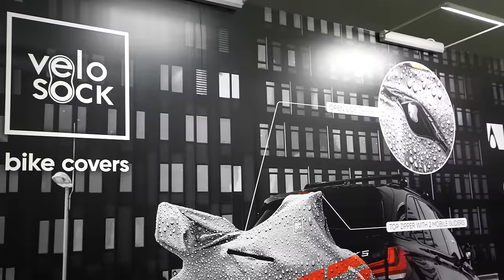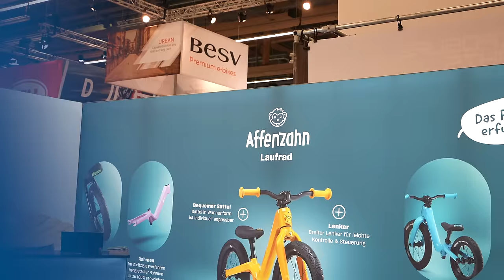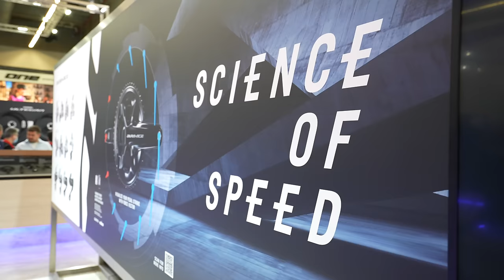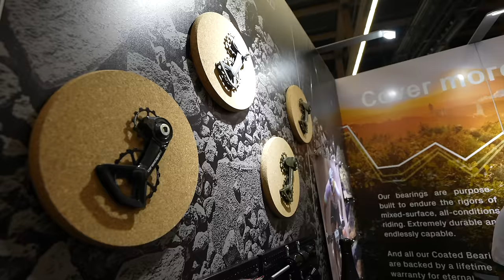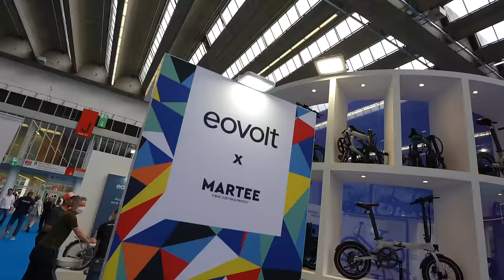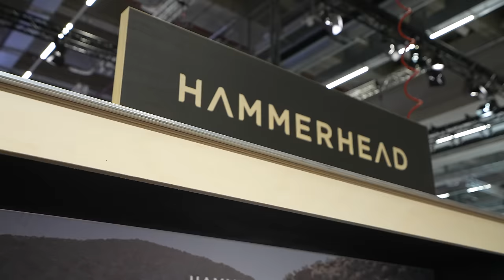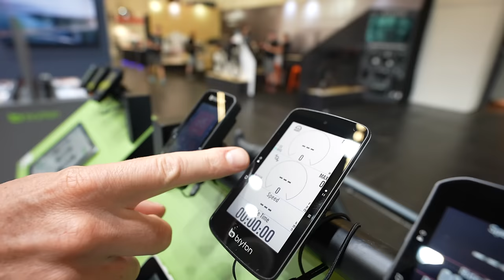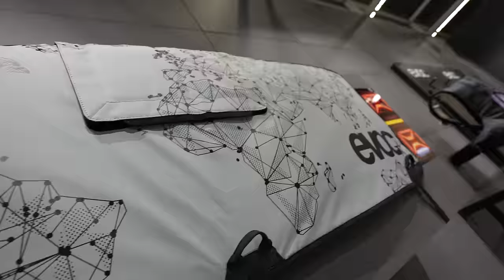Eurobike 2022 Neuheiten & Highlights: Shimano 105 Di2, Fidlock,Gymrail, Garmin Explore 2,Truekinetix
Alles wichtige zur Eurobike 2022: Wir haben viele Stände besucht und natürlich wie immer viele tolle Eindrücke eingefangen. Kleines und großes hat uns beeindruckt: Eine Trinkblase von Fidlock, die sich selbst verschließt (wie geht das???) und neue Flaschen von Fidlock. Ein neuer Smart-Trainer von Truekinetix… sind wir dran vorbeigelaufen. Just another Bike Trainer. Hat uns aber überrascht, wie gut er ist. Dazu ein finisches Startup, dass mit Gymrail endlich eine Lösung für ermüdungsfreies Indoor-Cylcing erfunden hat. Garmin hat den Explore 2 Power herausgebracht: endlich ein Explore, der auch was kann! Bryton mausert sich zum echt guten Fahrradcomputer und bringt eine Garmin Varia Radaralternative auf den Markt. Shimanos 105 Di2 konnten wir uns zumindest auch schon mal anschauen. Dazu viele andere Kleinigkeiten: Restrap bringt einen super Accessorry für den Lenker. Apidura bringt eine aerodynamische Race-Bikepacking-Serie, uvm.

Die gezeigten Marken oder Produkte bei uns im Shop (falls wir sie haben):

00:00 - Start
00:29 - Willkommen auf unserem Stand
02:40 - Peak Design - Peak Design Mobile
04:04 - VELOSOCK - Die Socke für dein Bike!
04:48 - Marvelous Bike
05:07 - Restrap
06:58 - TriEye - Rückspiegel an der Brille
07:56 - Gymrail
10:05 - Fidlock - Immer was neues!
13:41 - Messeeindrücke - Verschiedenes & Schabernack
15:15 - Elite - Neuer Trainer
15:59 - Shimano - 105er Gruppe
17:08 - Garmin - Edge Explor 2
20:07 - Apidura & ceramicspeed
22:01 - Interview mit Herrn Taube & Dan
23:00 - RYTLE - TriLiner - Die Cargo Zukunft
24:50 - Messeeindrücke & Addbike
25:43 - Wintersteiger - Fahrradwaschstraße
27:27 - Moulton - Klapp-Rennrad
29:05 - BIKEBOX - So geht Verpackung
30:20 - Cyclite - Superleichtes Bikepacking
33:04 - Pi-Rope - Stoffspeichen
34:25 - SRAM - Hammerhead Kahoo
35:12 - WTB - Dichtmilch
35:37 - Pinion - Das etwas andere Getriebe
36:04 - DT Swiss - Luafradbau
37:54 - Pinion Gravelbike
38:21 - Brompton
40:03 - Lupine - Es werde Licht
41:34 - Bryton - Fahrrad Computer, Licht und Trainer
43:04 - Truekinetix - Rollenrevolution!
45:07 - evoc & Outro

Roses - Sero
Moment Of Truth - Alexgrohl
vistas - rex banner